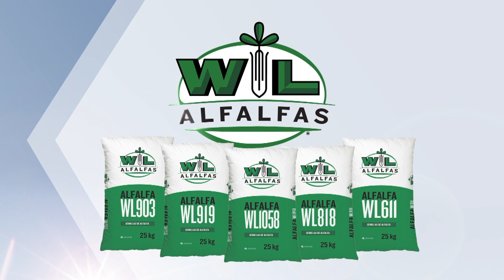Verdeos de Verano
En el “Espacio Forrajero”, el Ingeniero Cattani nos hablará de los manejos de los verdeos de verano.